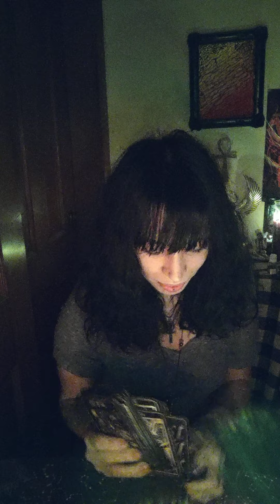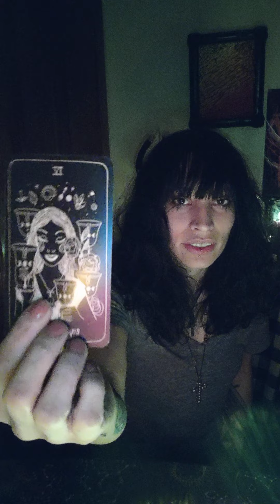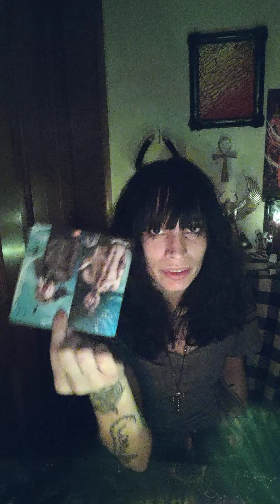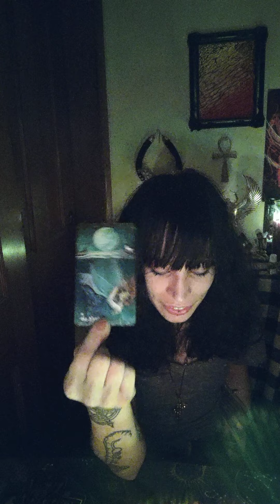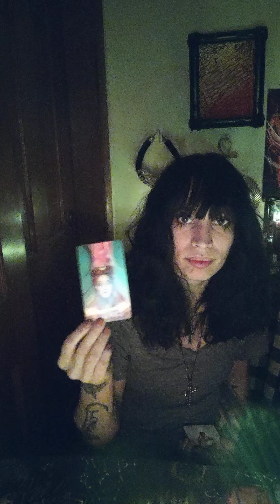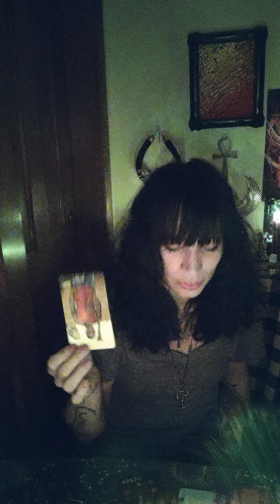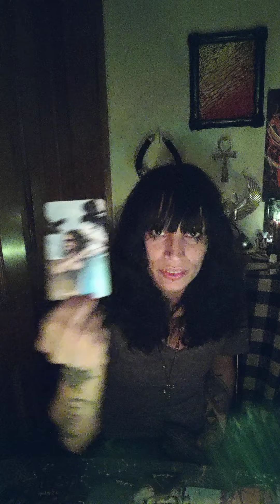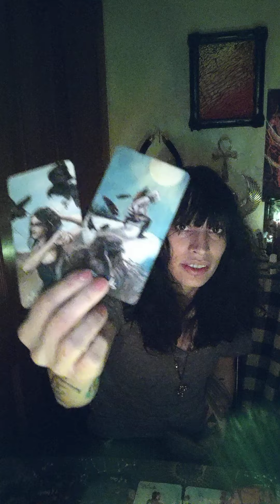Leo ♌🦁 Did you just go Super Saiyan god mode? 😆👽🛸💪🧹🔮🙏🔥⚔️😆🛸🛸🛸